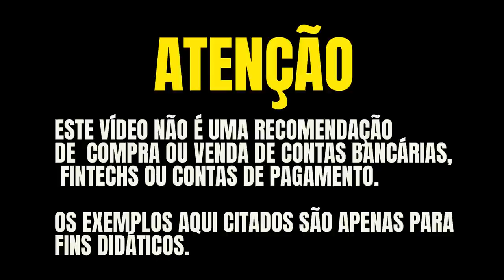💳SANTANDER UNLIMITED METAL, O QUE MUDA? AINDA VALE A PENA MANTER ESTES CARTÕES ATIVOS? SAIBA MAIS.